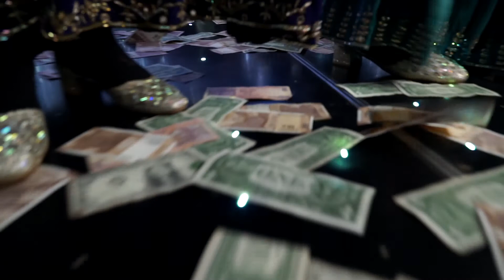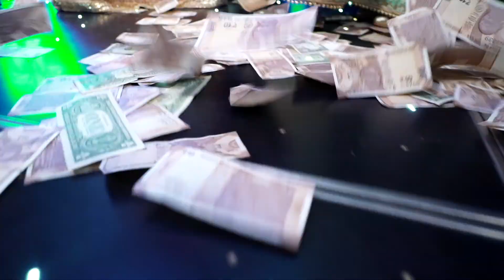FILM 03 Sandeep wedding